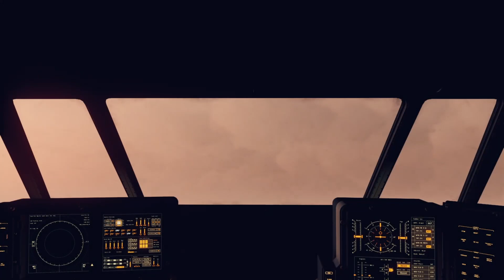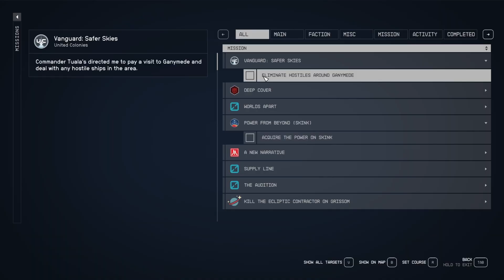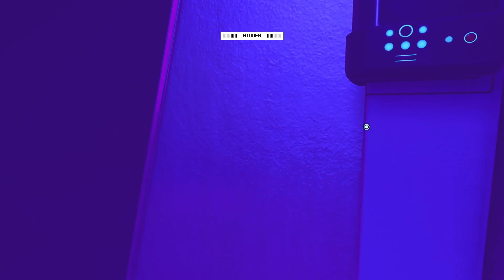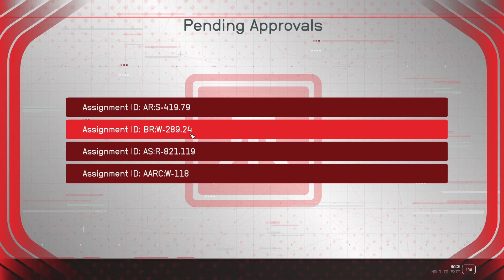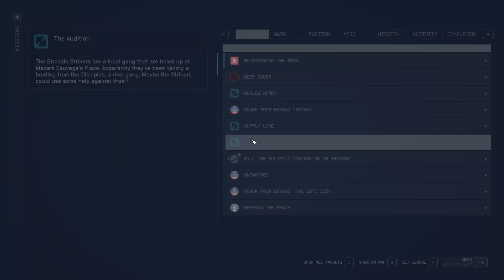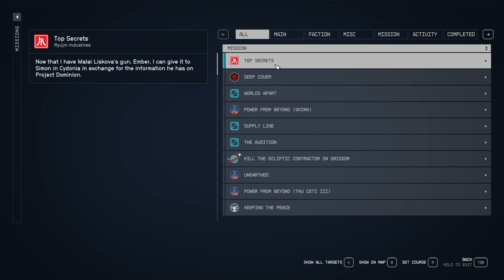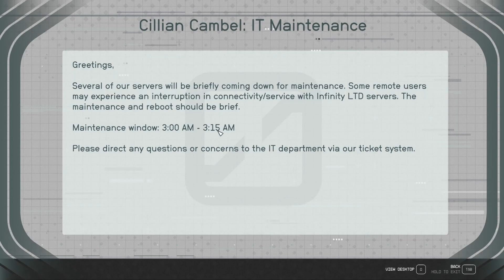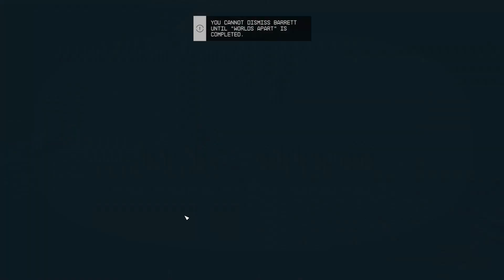Starfield Quiet Playthrough Part 24:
Well I intended to wrap up the Ryujin Questline, but was sidetracked by Barrett. I got into a spot where stealth was impossible because of his presence and was also unable to dismiss him until his quest was done. Turns out there are multiple quests he needs done before I can dismiss him so look for the conclusion of Barretts quest in the next episode and hopefully the end of Ryujin as well!